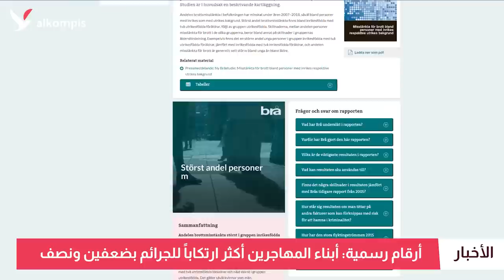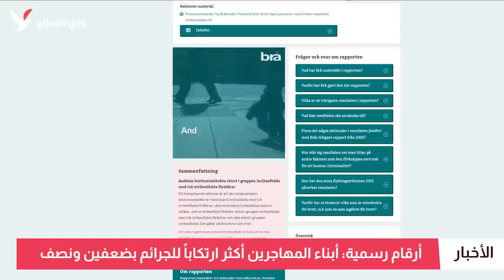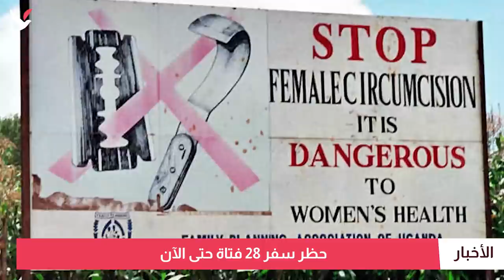رصد 170 فتاة جرى تسفيرهن بغرض تزويجهن في عام واحد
أرقام رسمية: أبناء المهاجرين أكثر ارتكاباً للجرائم بضعفين ونصف وهيئة الأرصاد تحذر من أمطار غزيرة مجدداً في مناطق الفيضانات.